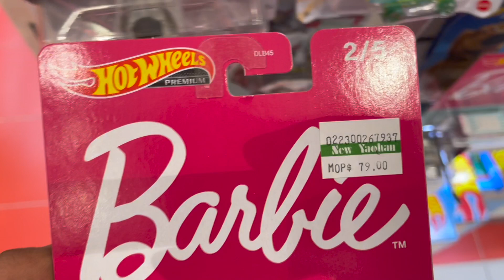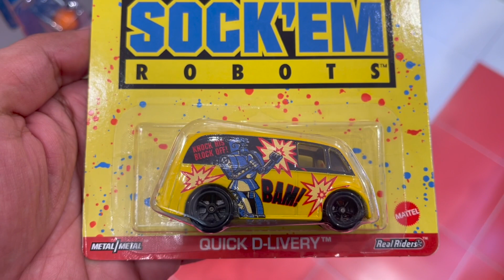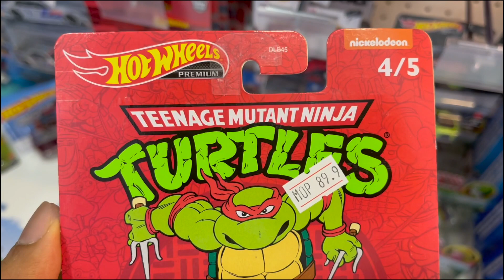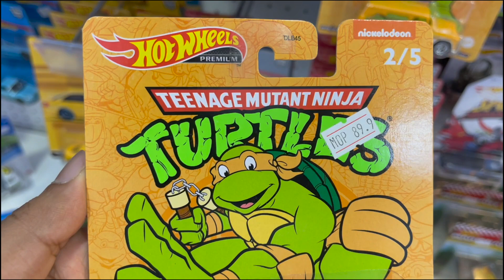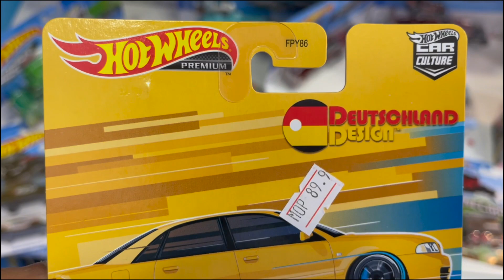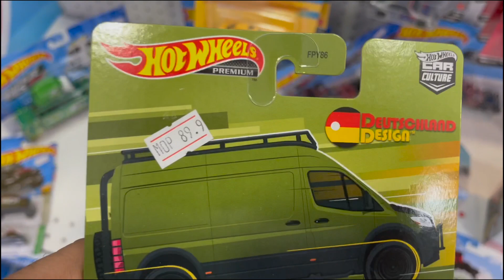Hot Wheels Premium Sets Teenage Mutant Ninja Turtles, Mattel Brands, Deutschland Design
Hot Wheels Premium Sets Teenage Mutant Ninja Turtles, Mattel Brands, Deutschland Design with Diecast Celestial

List of Cars:-
Car Culture Deutschland Design II
12 Mercedes-Benz C63 AMG Coupe Black Series
Audi S4 Quattro
Porsche 911 GT3 RS
Mercedes-Benz Sprinter
’94 AMG-Mercedes C-Class DTM Touring Car

Pop Culture Teenage Mutant Ninja Turtles
’66 Dodge A100 (Party Van)
’55 Chevy Panel (Michelangelo)
Super Van (Leonardo)
Custom GMC Panel Van (Raphael)
Dream Van XGW (Donatello)

Pop Culture Vintage Mattel Brands
’85 Chevy Astro Van (Hot Wheels)
Kool Kombi (Barbie)
Ford Transit Super Van (Masters of the Universe)
Quick D-Livery (Rock’em Sock’em Robots)
Volkswagen T1 Panel Bus (Fisher-Price Little People)